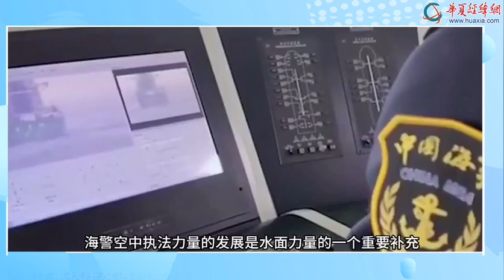【好好說軍事兒】中國海警多海域開展行動 高強度維權執法